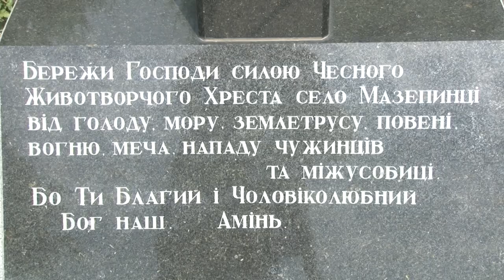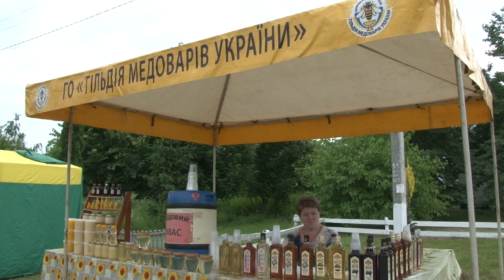МАЗЕПИНЦІ ДЕНЬ СЕЛА